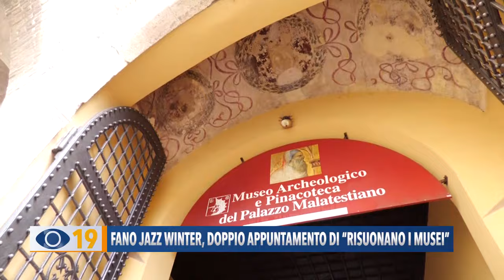Fano Jazz Winter: doppio appuntamento di "Risuonano i musei"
Fano Jazz Network chiude il 2023 con un doppio appuntamento inserito nella quarta edizione di Fano Jazz Winter. Due concerti di “Risuonano i Musei”, entrambi ospitati all’interno del Museo Archeologico e Pinacoteca del Palazzo Malatestiano.